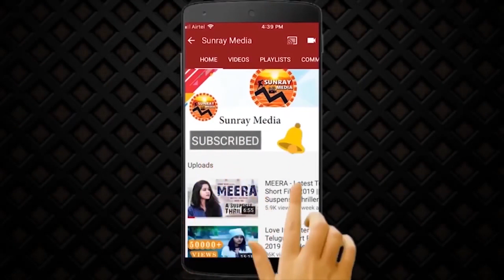కపాలం పగిలిపోద్ది.! || Nandamuri Balakrishna MINDBLOWING Dialogue From Akhanda Movie || Sunray Media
Watch కపాలం పగిలిపోద్ది.! || Nandamuri Balakrishna MINDBLOWING Dialogue From Akhanda Movie || Sunray Media